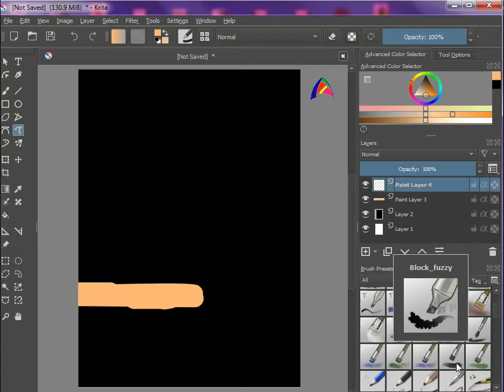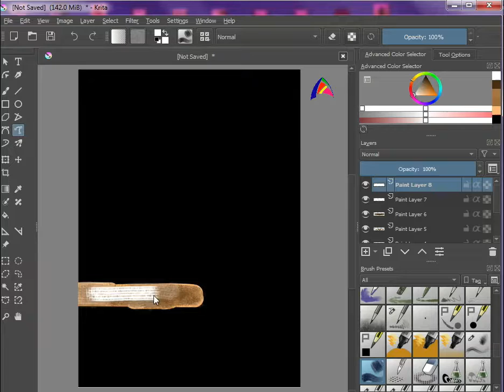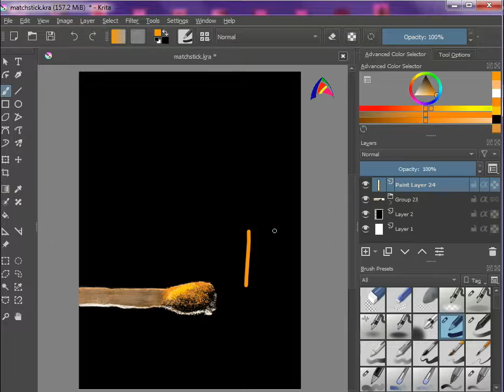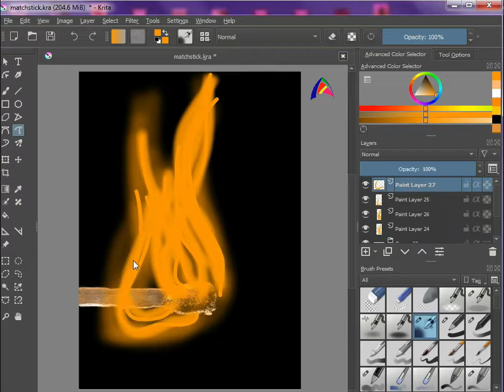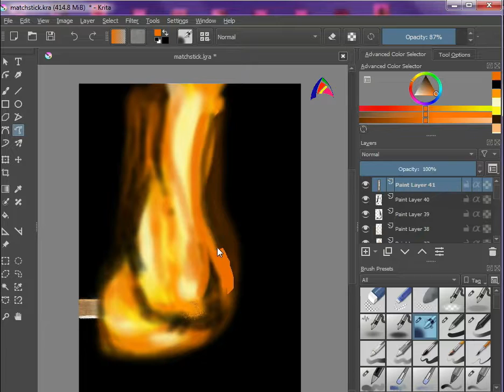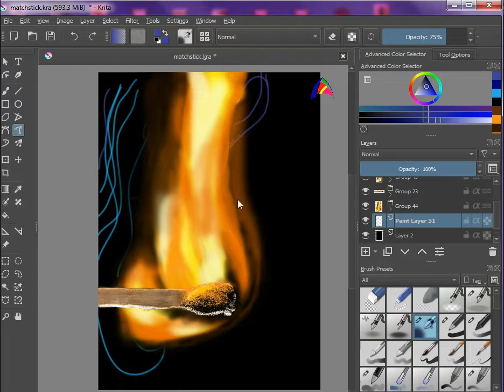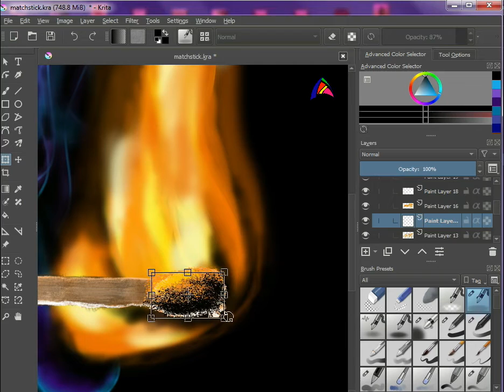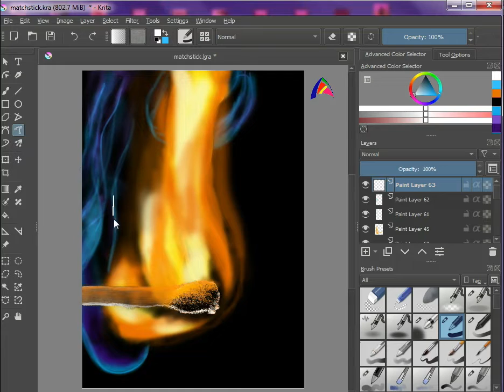Fire!! | Realistic Art | Matchstick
A Realistic Digital Art of a Burning Matchstick.

In this Channel :
digital art tutorial, drawing, how to draw, how to make, digital art tips, speed paint, how to start digital art.

Le Artse (formerly, Realistic Draw),
A Digital Art channel where you will watch making Art, Realistic Art, Graphics Design, Illustration, Design, all Digital, in one place.

All these art pieces are made only on PC (Normal Office PC) using a Mouse. I do not use any Stylus, Procreate, Photoshop, Graphics Tablet or any touch screen device.
Some arts are tough and some are very easy that you can easily make while watching the video.

You can also ask for your own art to be made as I am available as a Freelancer Digital Artist (or you can say Graphic Designer).